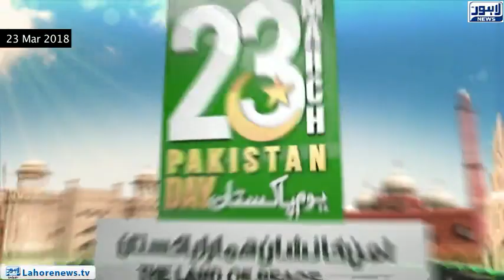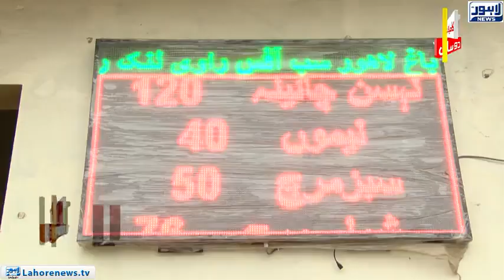Top Story - Part 01 - Anniversary Special